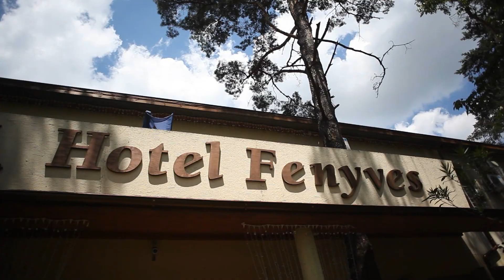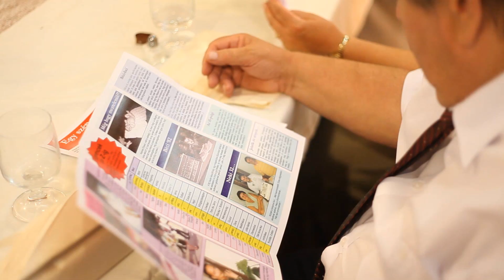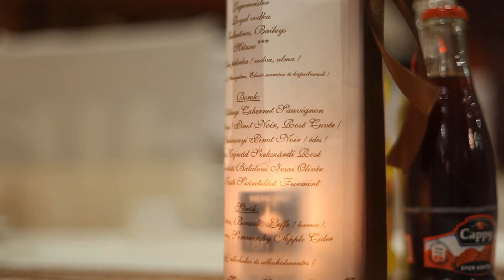Zita és Béla esküvői pillanatai! (Highlight)